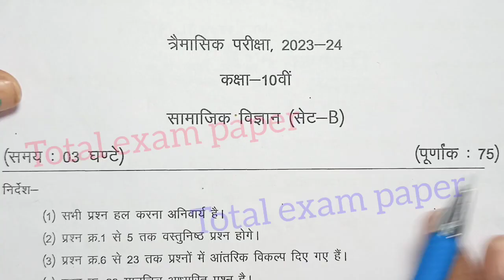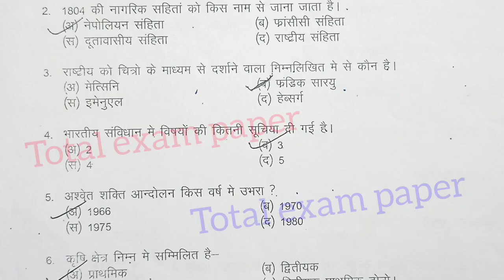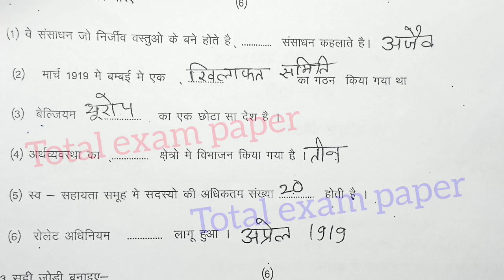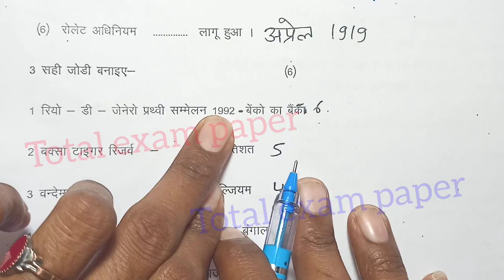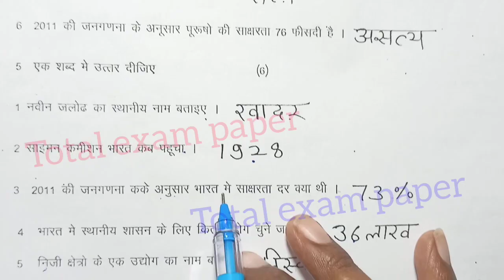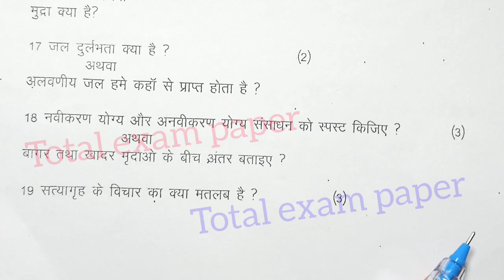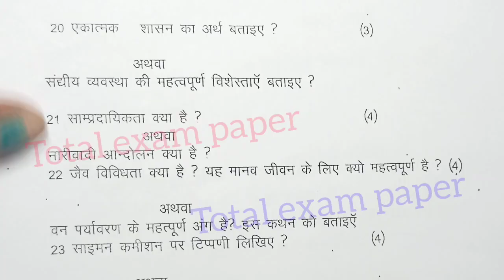class 10th social science paper 2024 /samajik vigyan ka paper / 10th social science paper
class 10th social science trimasik paper 2024 mp board / त्रैमासिक परीक्षा 2024 सामाजिक विज्ञान पेपर दसवीं /  social science paper real set A

class 10th social science quarterly exam paper 2024 / mp board quarterly exam 2024 class 10th social science paper

सामाजिक विज्ञान का त्रैमासिक पेपर कक्षा 10वी का एमपी बोर्ड  social science ka paper MP board
kaksha 10 ka social science ka paper

aaj ka social science ka paper kaksha dasvi

class 10th social science quarterly exam paper 2024 mp board

class 10th social science quarterly exam paper 2024  most important question

quarterly exam 2024 class 10th social science

आज मैने त्रैमासिक परीक्षा 2024-25 से कक्षा 10वी विषय सामाजिक विज्ञान का त्रैमासिक पेपर को समझाया है या फिर trimasik paper class 10th social science या trimasik paper kaksha dasvin या फिर class 10th trimasik paper 2024 social science इसके अलावा varshik paper 2024 10th ka या mp board trimasik pariksha या फिर kaksha dasvin vishay social science trimasik pariksha का पेपर बताया है आशा है की त्रैमासिक परीक्षा कक्षा 10वी सामाजिक विज्ञान का पेपर पसंद आ गया होगा

(4) kaksha dasvi ka samajik vigyan trimasik pariksha

(6)kaksha dasvin vishay social science trimasik pariksha 2024

(7) kaksha 10 social science trimasik pariksha 2024

(8) kaksha 10 social science trimasik paper

board

class 10th social science varshik paper 2024 mp board / त्रैमासिक परीक्षा 2024 सामाजिक विज्ञान पेपर कक्षा 10वी एमपी

class 10th social science paper 2024 /  vigyan ka paper / 10th social science paper/ सामाजिक विज्ञान पेपर

class 10th social science ka trimasik paper 2024 / त्रैमासिक परीक्षा 2024  सामाजिक विज्ञान पेपर / quarterly paper

class 10th social science trimasik paper 2024 / त्रैमासिक पेपर 2024 सामाजिक विज्ञान / aaj ka paper social science ka 10th classd

class 10th social science trimasik paper 2024 / त्रैमासिक पेपर 2024 सामाजिक विज्ञान 9वी/ aaj ka paper social science ka 9th

class 10th social science trimasik paper 2024 / कक्षा 10वी सामाजिक विज्ञान त्रैमासिक परीक्षा पेपर / samajik vigyan ka paper